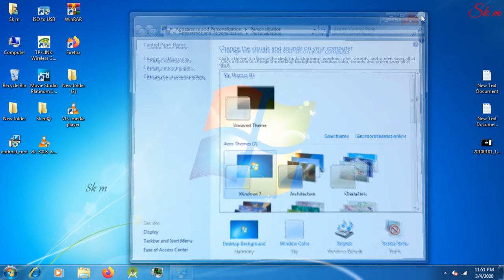window 7 build 7601 this copy of window is not genuine